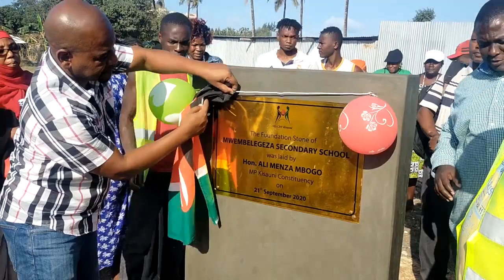KISAUNI MP ALI MBOGO LAYS FOUNDATION STONE FOR THE CONSTRUCTION OF MWEMBELEGEZA SECONDARY SCHOOL!